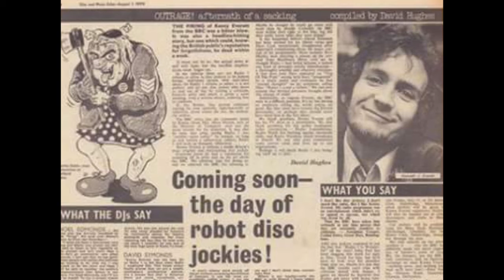Inspiring Studio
From Wild Show warmup on Phonic FM. will789gb and JD discuss an inspiring studio as a sound equivalent for InfoLab 21 on the Lancaster campus. mtwr could be a video sequence with walk linking clips once the Spine is completed in Lancaster. Or just sound starting in Exeter. next step to check the Library as compared to a Business School.